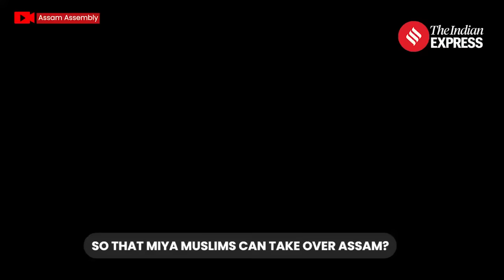Himanta Biswa Sarma on Changing demography in State: "Won’t let ‘Miya’ Muslims take over Assam"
Assam Chief Minister Himanta Biswa Sarma on Tuesday said that he would not let “Miya Muslims take over” the state, while stating that he will take sides. “I will take sides. What can you do about it?” Sarma said in the state assembly. He further questioned why people from Lower Assam would go to Upper Assam.